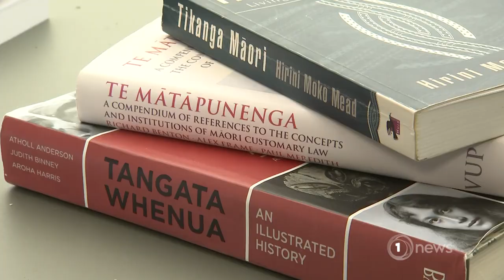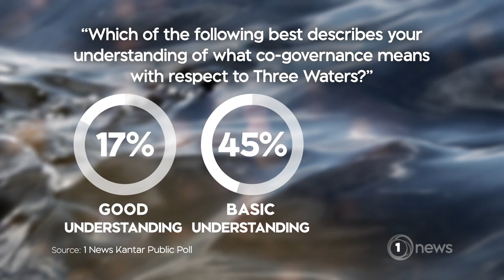How well do people understand Three Waters co-governance?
The poll reveals how many people say they have a good understanding of co-governance in the context of Three Waters.